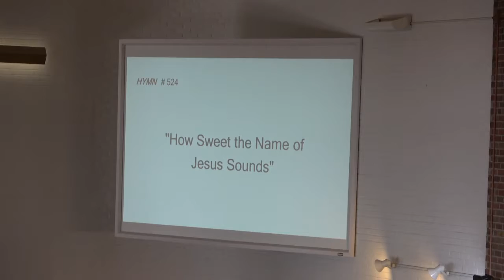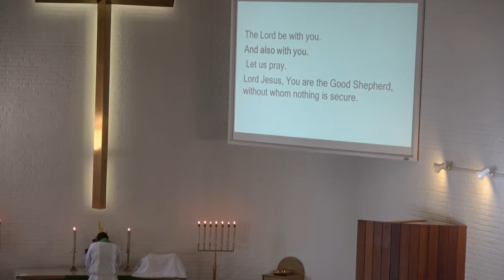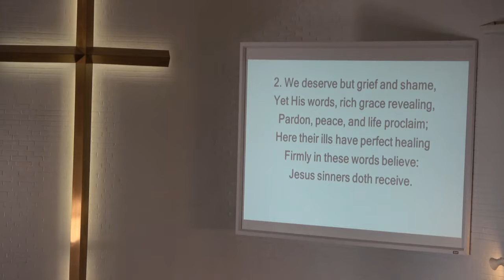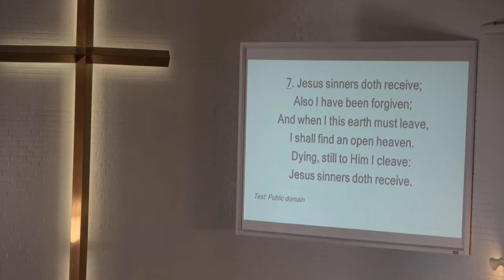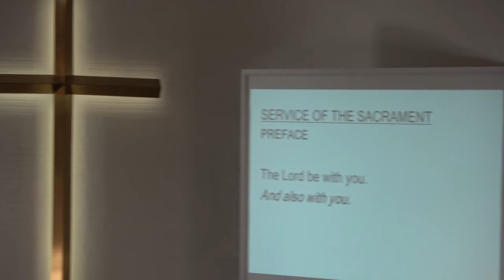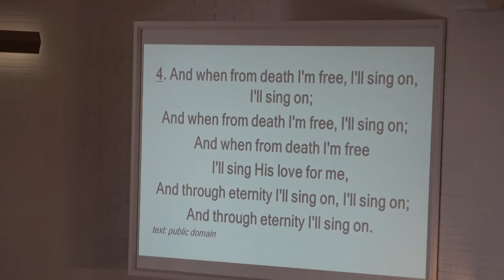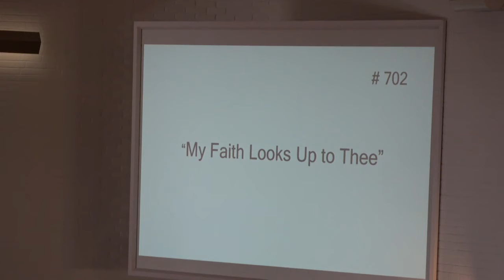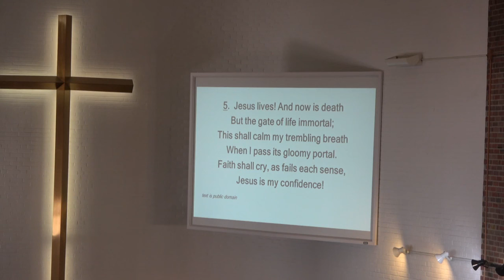Trinity Lutheran Church September 15th, 2019 Service